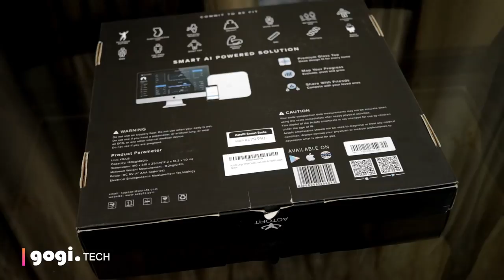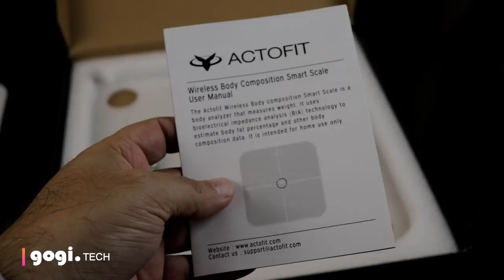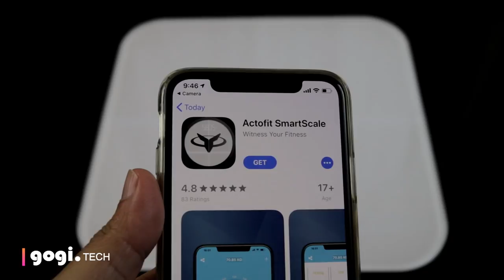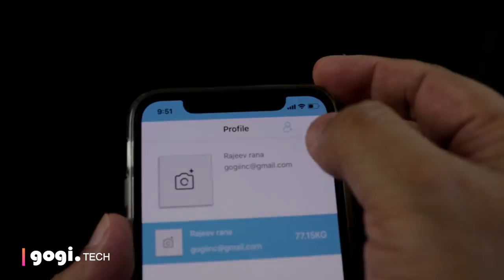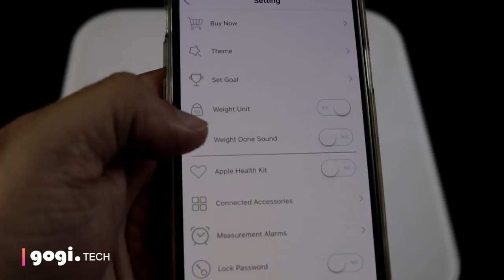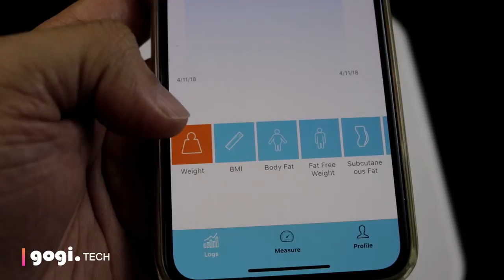Actofit SmartScale Measures 14 body composition metrics, Smart AI Health Coach best smart scale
This is Actofit SmartScale, unlike the other Smart Scales that measures max 9 metrics, this one can measure 14 metrics. This smart weight scale is priced at Rs. 5,999 but you can get for a discounted price check below (limited period only).

(Rs. 4,999)

Actofit SmartScale specifications

Actofit Smart scale accurately measures 14 body composition metrics- muscle mass, fat, BMI, protein, water, etc for effective weight management.

BMI, BMR, Body Fat, Body Water, Bone Mass, Fat Free Weight, Muscle Mass,Protein, Skeletal Muscle, Subcutaneous Fat, Visceral Fat, Weight, Physique Rating, Metabolic Age

It is using Dual frequency BIA technology  for accuracy and reliability over traditional analysis methods.

Makes use of Bluetooth for connectivity

Artificial intelligence powered smart weighing scale: Recommendation engine that provide personalized advice based on your progress.

Can store separate data of up to 16 users